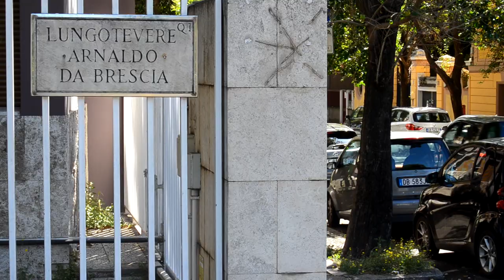Giacomo Matteotti ucciso dai fascisti il 10-06-1924, il ricordo dei nipoti di Giovanni Cosattini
🎥ELETTRITV💻📲 Commemorazione di Giacomo Matteotti ucciso dai fascisti il 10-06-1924, rapito sul Lungotevere Arnaldo da Brescia a Roma e trovato morto alla Quartarella localita' nel comune di Riano. Il ricordo dei fratelli Giovanni ed Enrico Volterra del nonno Giovanni Cosattini amico fraterno di Giacomo Matteotti, deputato socialista antifascista sedeva al suo fianco alla Camera del Regno d'Italia fascista, quando il martire socialista denunciò le violenze e i brogli fascisti nelle elezioni del 1924 e proprio a Cosattini, che si congratulava, Matteotti rivolse la frase "Però voi adesso preparatevi a fare la mia commemorazione funebre". Partecipo' alla secessione dell'aventino, durante la Resistenza al nazifascismo rappresentò il PSI nel CLN di Udine, venne eletto all'Assemblea Costituente nel 1948, fu nominato senatore. Visse i suoi ultimi anni con l'angoscia di non aver più rivisto uno dei figli, Luigi, dirigente del Partito d'Azione: deportato dai tedeschi, Luigi non sarebbe mai più tornato da Buchenwald. Al sindaco della Liberazione, gli udinesi hanno intitolato una via.

ANPI Flaminia Tiberina sezione "Giacomo Matteotti", ANPI Fiano Romano sezione "Teresa Noce", Spi Cgil Valle del Tevere, Rete NoBavaglio - Liberi di essere informati Roma-Nord